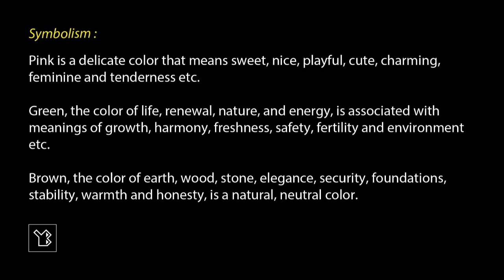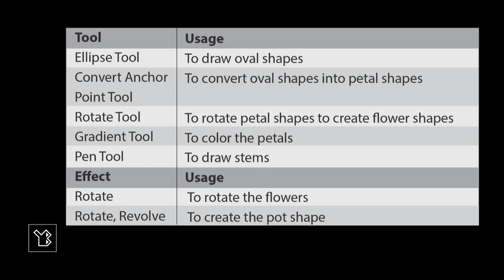Floral Graphic Design Shiny Flowerpot